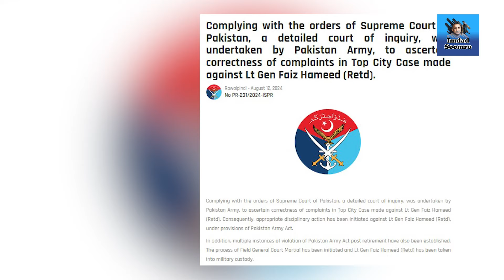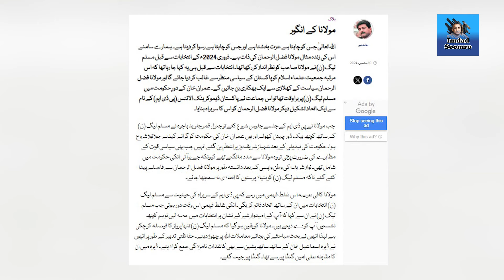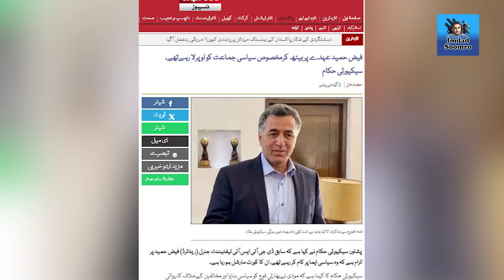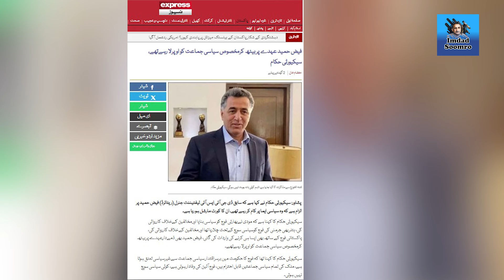Zardari & Maulana on Same Page | General Signal for General Bajwa's Court martial l Exclusive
🔴LIVE | Maulana Fazl ur Rehman Historic Speech In National Assembly | Constitutional Amendment Bill